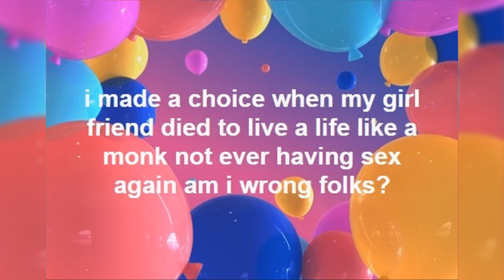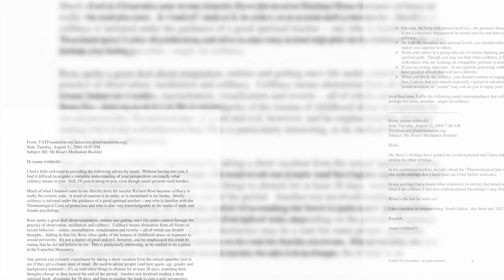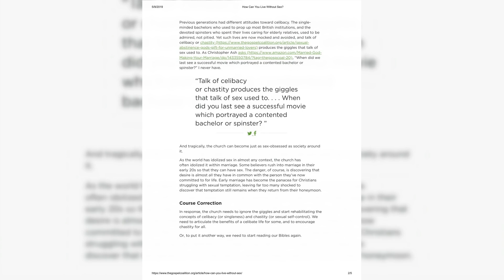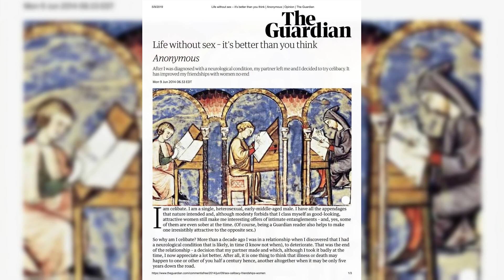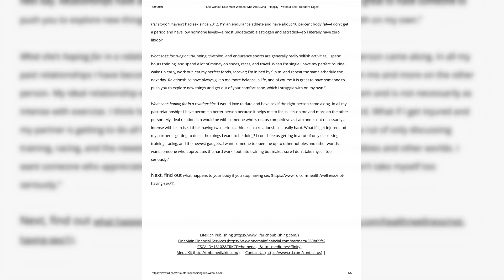united in the light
we are the future man